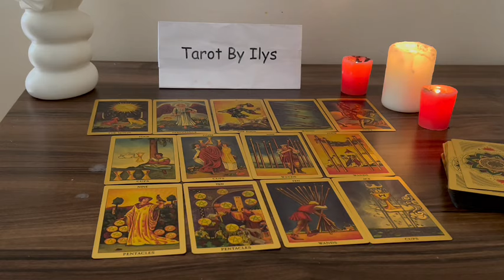TAURUS 💔​ No contact“ I miss everything about You” VERY NERVOUS but ￼Communicating anyway ☎️💬